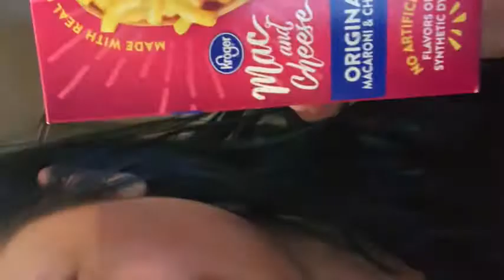Vlogmess day 2 and 3